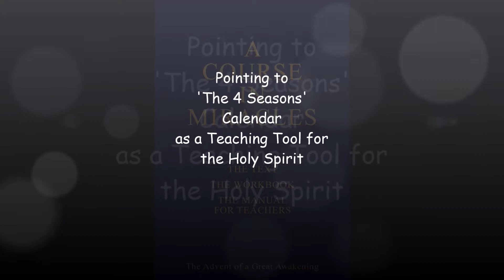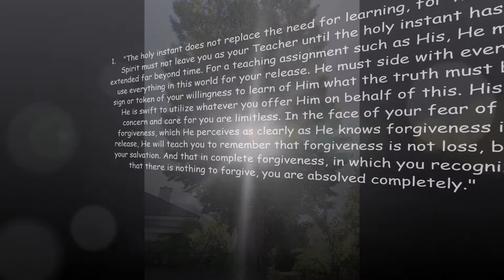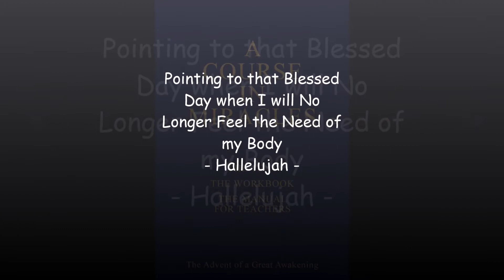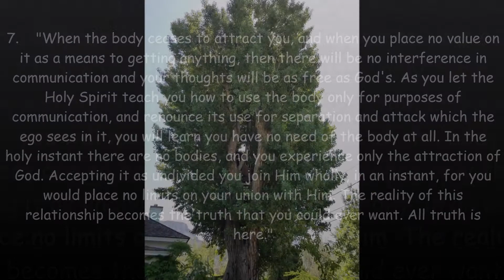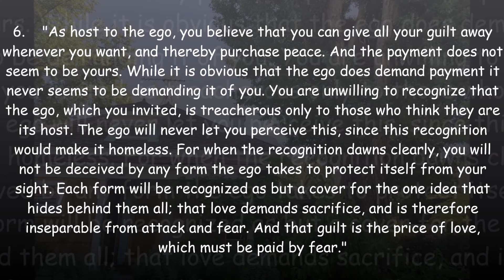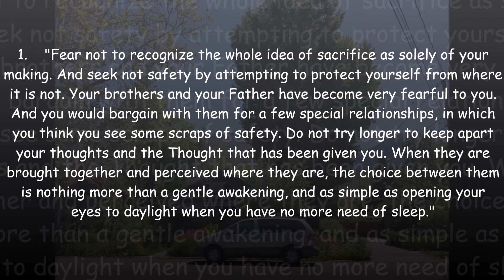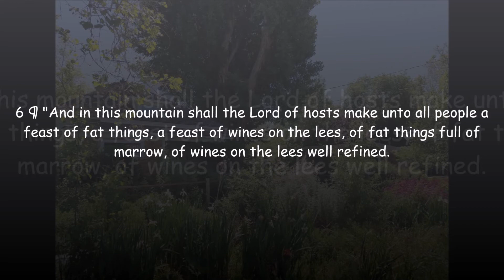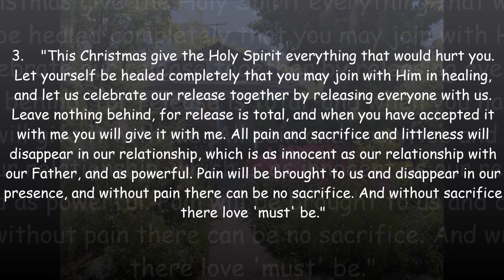Creation Of The 5th Dimension - The Software - Part 18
Knowledge vs. Perception - Truth vs. Error - Reality vs. Illusion.

The 3rd Dimension Consists Of Depth, Width And Length (Physicality, Classical Cosmology, The Newtonian Universe Is The Visible Universe, The Hardware) - The 4th Dimension Is The Dimension That Includes Time; The 5th Dimension Is The Dimension Of Spirit (Spirituality, Quantum Cosmology, The Einsteinian Universe Is The Invisible Universe, The Software) - Spirit, Light, Intelligence And Energy Are The Same, They Are Both Invisible, And The Cause Of The Effects Of The Physical.

Unlearn What You Have Learned - Deprogram From Corporate Programming.

Reality Is A Concentration Of Energy - It Is The Gravitational Attraction That Creates Matter Out Of Energy, The Visible Out Of The Invisible - Creation Can Only Be As FUN As You Make It!

This Series Will Not End, Until The Transformation Of The World Into The 5th Dimension Has Become A True Reality!